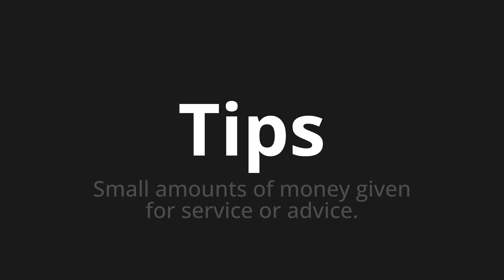How to pronounce Tips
Master the Pronunciation of 'Tips which means tips' - which means : Small Amounts of Money Given for Service or Advice. 📝 with @PronunciationGerman 🎓🗣️ - [Your Guide to German]

Learn to pronounce 'Tips' perfectly in German with our easy and engaging tutorial by @PronunciationGerman! 📖📽️ In this comprehensive video, we provide you with native speaker examples 🗣️👂 and phonetic breakdowns 🎵 to ensure you get the pronunciation just right.

How to say Tips in German